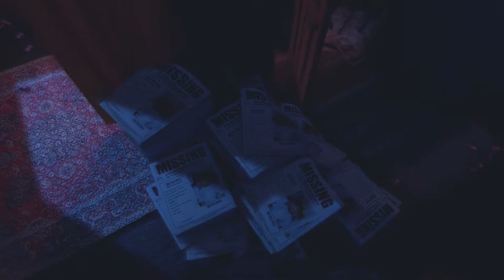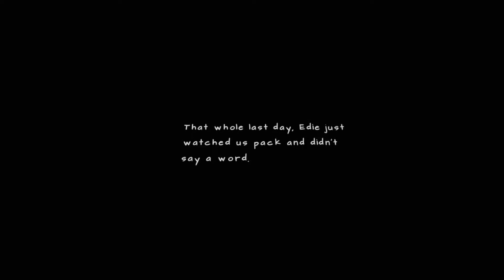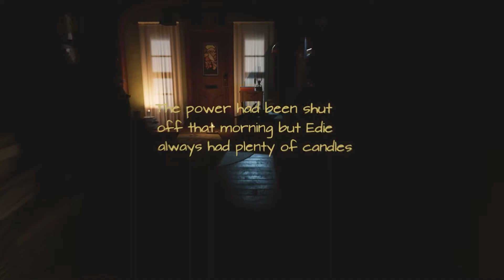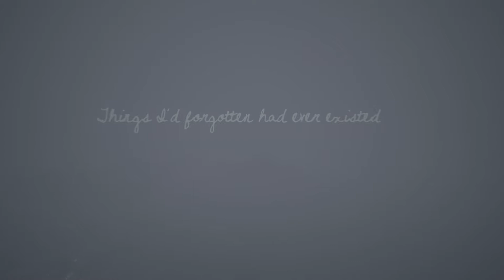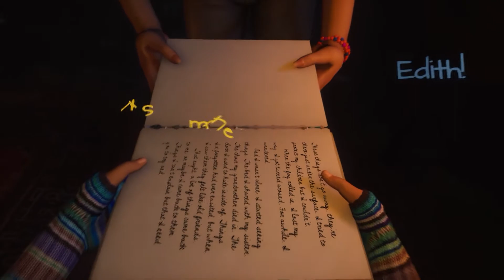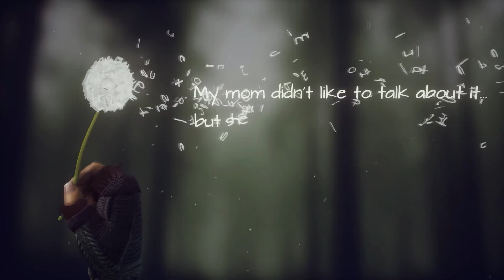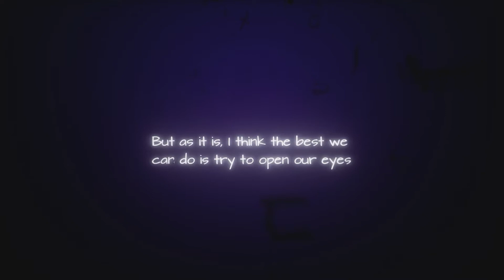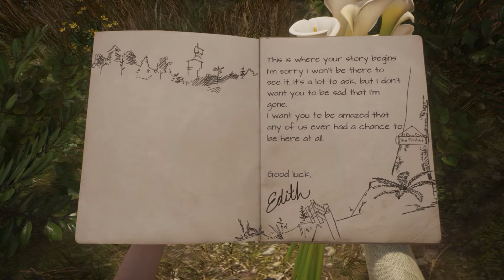ASMR: What Remains Of Edith Finch - Part 5 - The End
Hi! Welcome back to What Remains Of Edith Finch...

This is the final part of this wonderful game